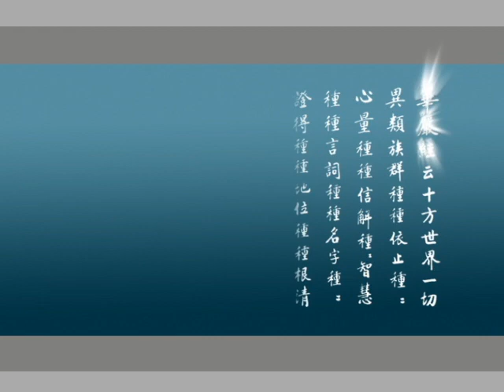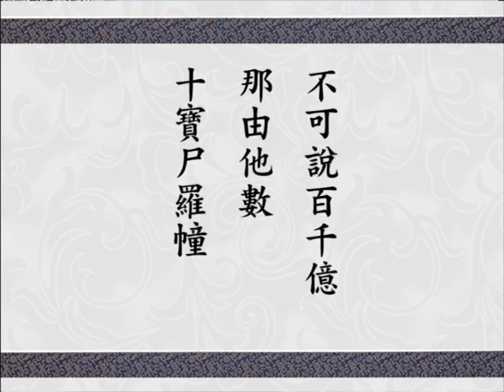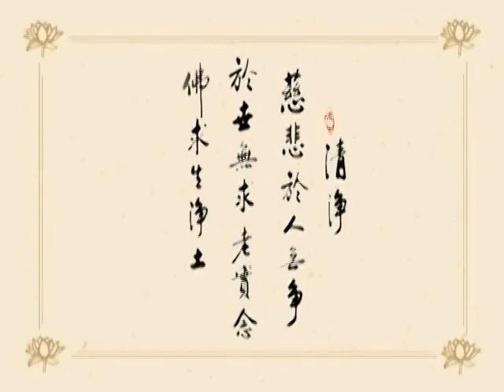大方廣佛華嚴經 0799 ｜淨空老和尚主講